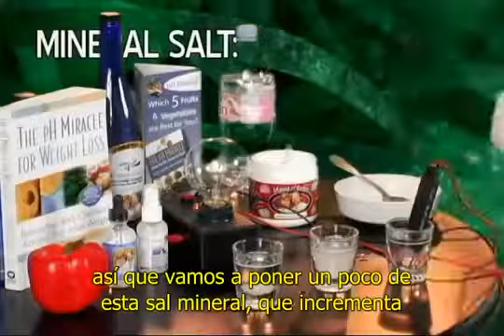Alcaliniza tu organismo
Las sales minerales y la alimentación alcalina nos cargan de energía y nos aleja de la acidificación del organismo, enfermedades, etc. Aportándonos vitalidad y salud.